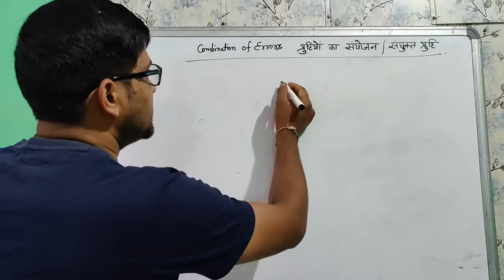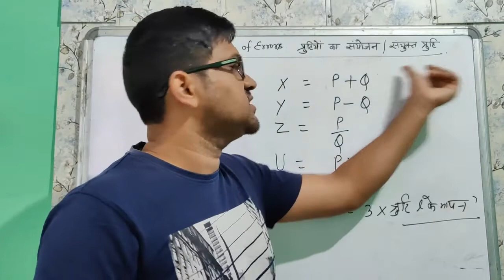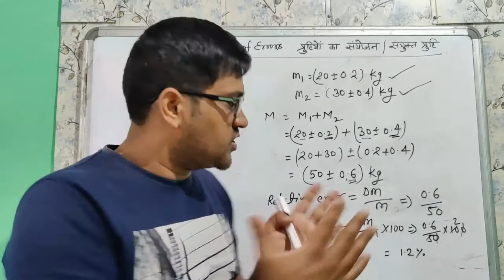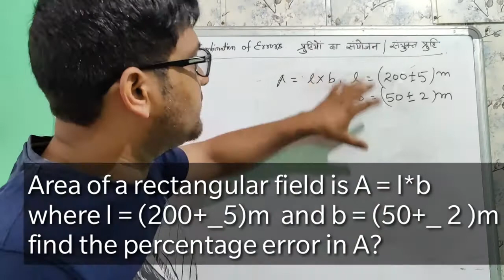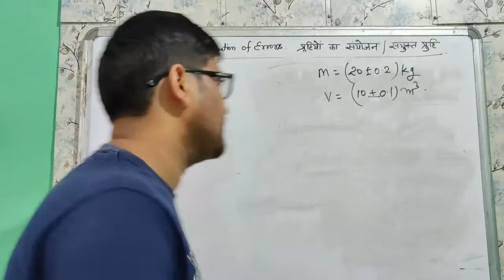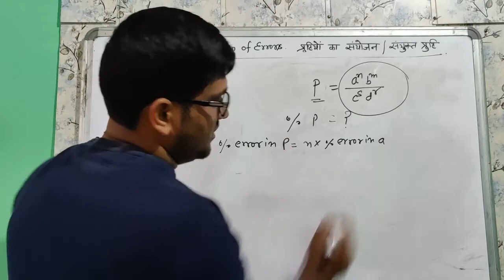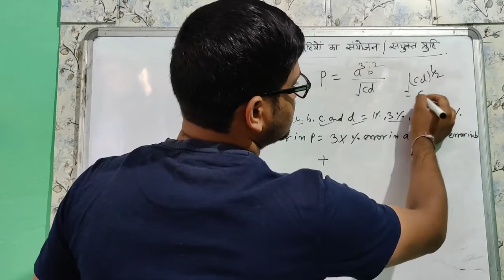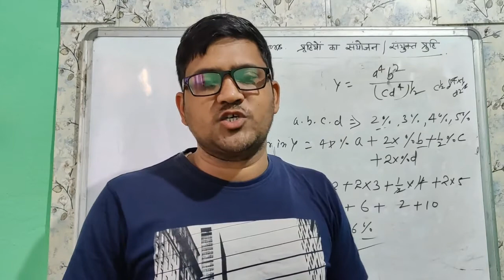Errors Related Questions in Hindi त्रुटियों से संबंधित प्रश्न